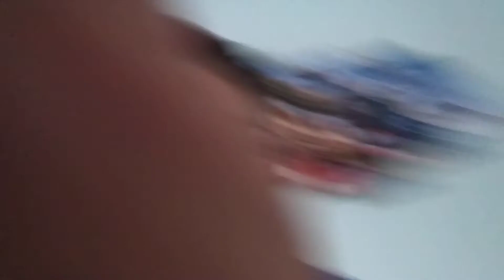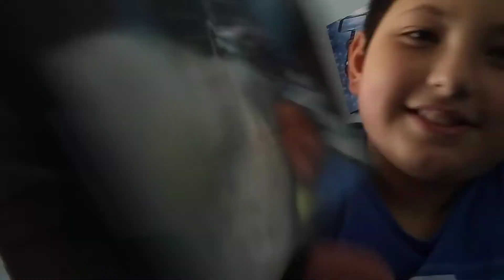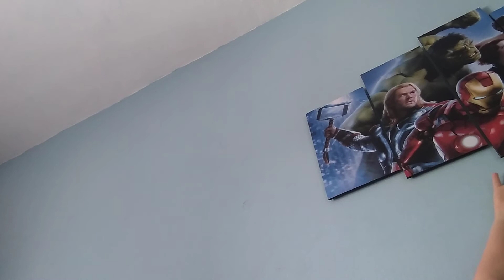Perguntas polêmicas Juan!